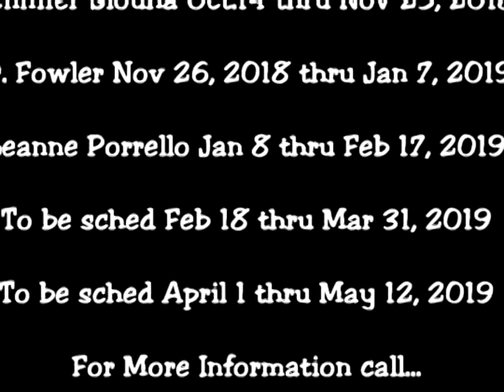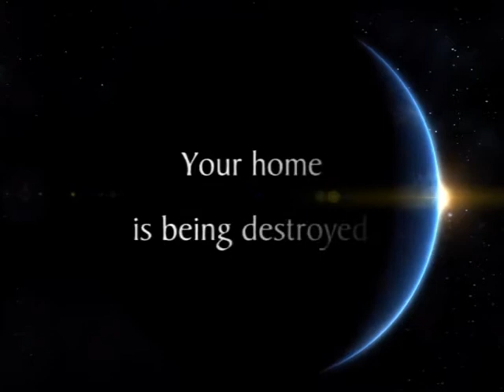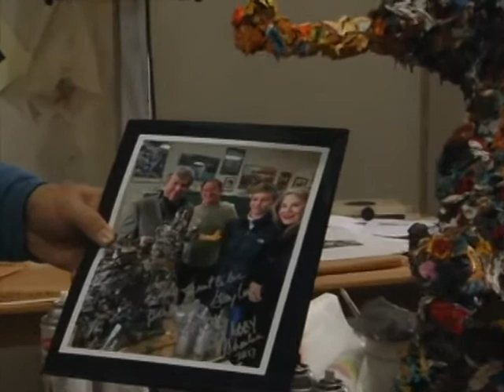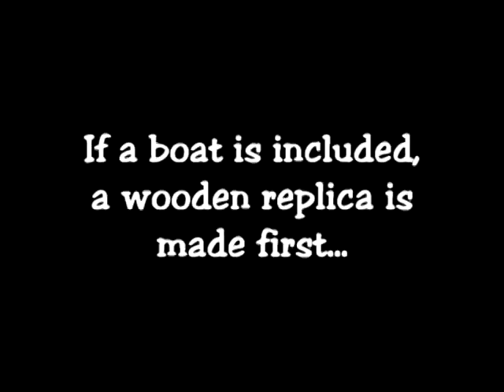Spotlight on the Arts #22 Gary Lucy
In this episode, host Rick Jey interviews Gary Lucy along with his wife, Sandy Lucy.